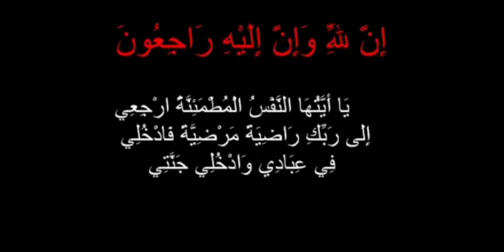خدوها للعبرة ❌حسبي الله ونعم الوكيل 🙏🏻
عدنان,
عدنان ابراهيم,
عدنان بوشوف,
عدنان طنجة,
عدنان ولينا,
عدنان المختفي,
عدنان موحجة,
عدنان اوكتار,
عدنان المغربي,
عدنان abn,
عدنان ara,
عدنان adnan,
عدنان mkyt,
عدنان يترك abn,
عدنان الشمري adnan al shammari,
عدنان تعليم - adnan taalim,
عدنان العامري arab got talent,
عدنان تيغدويني,
عدنان bein sport,
عدنان bein,
محمد عدنان bein sport,
الطفل عدنان bbc,
فريق عدنان bjlife,
bjlife هدية عدنان,
bjlife ام عدنان,
عدنان اوكتار bbc,
عدنان chouftv,
chouftv عدنان,
محمد عدنان clash,
chouftv الطفل عدنان,
chouftv طفل عدنان,
وفاة الطفل عدنان chouftv,
موت الطفل عدنان chouftv,
طفل عدنان chouftv,
عدنان شانسيس doldur meyhaneci,
عدنان ولينا dj,
the defender عدنان ابراهيم,
عدنان ولينا dh,
عدنان کریم dli mn,
امجد عدنان ecg,
عدنان ابراهيم english,
عدنان ولينا english,
عدنان شنسس eski dostlar,
عدنان fortnite,
عدنان family,
عائلة عدنان fortnite,
فريق عدنان fortnite,
عائلة عدنان fortnite￼,
عائلة عدنان flack جديد,
عادل عدنان fortnite,
علي عدنان fifa 20,
عدنان gamer,
فريق عدنان gaming room,
فريق عدنان gaming,
ابن عدنان ضد gsg,
عدنان المصري got talent,
فريق عدنان fall guy,
عائلة عدنان fall guys,
عدنان hd,
حسن عدنان hassan adnan,
عدنان ولينا hd كامل,
hespress عدنان,
hespress الطفل عدنان,
عدنان ولينا hd,
مسلسل عدنان ولينا hd,
عدنان ولينا hd5,
عدنان ابراهيم iread,
i عائلة عدنان,
jamal alpha عدنان,
mohamed khaled عدنان ابراهيم,
kismetse olur عدنان وديدام,
id ابن عدنان,
عدنان mohammad adnan,
محمد عدنان mohammad adnan,
اصبريلي مهند عدنان mp3,
ابن عدنان m7,
محمد عدنان mohammed,
محمد عدنان ahmed adnan,
قناة محمد عدنان mohamed,
محمد عدنان muhamad adnan,
ابن عدنان n1,
ابن عدنان ضد n1,
a b n عدنان,
عدنان ولينا cartoon n 1,
عدنان كةريم nrt,
عدنان اسطورة n,
ابن عدنان و كلان n1,
hicham nostik عدنان ابراهيم,
عدنان ولينا ost,
عدنان pubg,
عدنان pk,
علي عدنان pes 2020,
فريق عدنان pho2kw,
عائلة عدنان pubg,
فريق عدنان pc,
فريق عدنان pubg,
عائلة عدنان pc,
p عائلة عدنان,
عدنان ولينا remix,
لؤي عدنان - اريدك remix,
عدنان smb,
عدنان sami,
هاجر عدنان star academy,
ابو عدنان star,
فريق عدنان setup,
هاجر عدنان studio 2m,
عدنان سمیع songs,
عدنان tv,
عدنان tv بين سبورت,
عدنان tw_zx,
عدنان tv انا اقطع,
عدنان tv نهائي كاس العالم,
عدنان tiktok,
عدنان team,
محمد عدنان tops,
قناة utv عدنان الطائي,
عدنان الطائي utv,
عدنان شانسز usta,
utv iraq عدنان الطائي,
عدنان شنسس usta,
عدنان vr,
video عدنان,
video الطفل عدنان,
the voice عدنان بريسم,
مع عدنان with adnan,
عدنان القيسي wwe,
statut whatsapp عدنان,
عدنان x,
x joseph علي عدنان,
عدنان ولينا 02,
عدنان ولينا 01,
عدنان ولينا الحلقه 0,
عدنان 1,
عدنان 18,
عدنان 13,
عدنان 10,
عدنان 12,
عدنان 11,
عدنان 16,
عدنان 15,
1 عدنان ولينا,
حلقة 1 عدنان ولينا,
عدنان ولينا الحلقة 1 hd,
طائرة عدنان 1,
عدنان المخبل الحلقه 1,
عدنان ولينا الحلقة 1 2 3,
عائله عدنان 1,
عدنان ولينا الحلقة 1 كاملة بالعربي,
عدنان 2m,
عدنان 2020,
عدنان 25,
عدنان 20,
عدنان 24,
عدنان 23,
عدنان 27,
عدنان 26,
2 عدنان,
عليها سحبه 2 عدنان,
النوبة 2 عدنان الشواشي,
الحلقة 2 عدنان ولينا,
عدنان ولينا كوردى 2,
عدنان ولينا 2,
عدنان ولينا ح2,
عائله عدنان 2,
عدنان 3,
عدنان 360,
عدنان 31,
عدنان 30,
عدنان 3 مليون,
عائله عدنان 3 مليون,
عائله عدنان 360,
عائله عدنان 3,
الحلقة 3 عدنان ولينا,
عدنان الدميني الحلقه 3,
عدنان ولينا الحلقة 3 بدون موسيقى,
عدنان ابراهيم صحوة 3,
عدنان ولينا 3 جودة عالية,
عدنان ولينا 3 4 5,
عدنان ولينا الحلقة 3 مترجم,
عدنان 4,
عائله عدنان 4,
ابن عدنان 48,
عدنان ولينا 4 5 6,
عدنان ولينا 40,
عدنان ولينا 42,
عدنان ولينا 4 جودة عالية,
الحلقة 4 عدنان ولينا,
عدنان حلقه 4,
عدنان ولينا الحلقة 4 full hd,
عدنان 5,
عدنان 57,
عدنان 515,
عدنان ولينا 5 full hd,
عدنان ولينا 52,
عدنان ولينا الحلقة 5 بدون موسيقى,
عدنان ستار اكاديمي 5,
الحلقة 5 عدنان ولينا,
ستار اكاديمي 5 عدنان,
عدنان 6,
عائله عدنان 60 ثانيه,
فريق عدنان 60 ثانيه,
عدنان ولينا الحلقة 6,
عدنان ولينا 6 hd,
عدنان ولينا الحلقة 6 كاملة,
عدنان ولينا 62,
عدنان ولينا 61,
الحلقة 6 عدنان ولينا,
عدنان ولينا 6,
عدنان ولينا الحلقة 6 hd,
عدنان 7,
عائله عدنان 7,
مغامرات عدنان 7,
عدنان ولينا 7 hd,
عدنان ولينا الحلقة 7 8 9,
عدنان المسيح دريم 7,
عدنان ولينا 71,
سر رقم 7 عدنان ابراهيم,
الحلقة 7 عدنان ولينا,
عدنان ابراهيم الرقم 7,
عدنان 8,
عدنان 888,
عدنان ولينا 8 9 10,
عدنان ولينا 8 بدون موسيقى,
الحلقة 8 عدنان ولينا,
عدنان 9,
عدنان ولينا الحلقة 9,
عدنان ولينا 9,
عدنان حلقه 9,
عدنان ولينا 9.flv,
عدنان ولينا 9 ساعات,
9 عدنان ولينا,